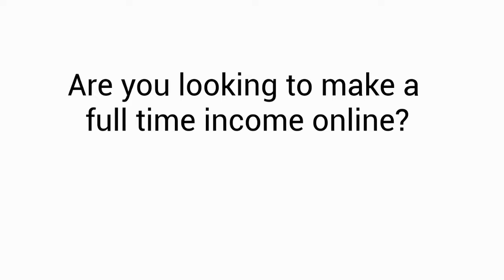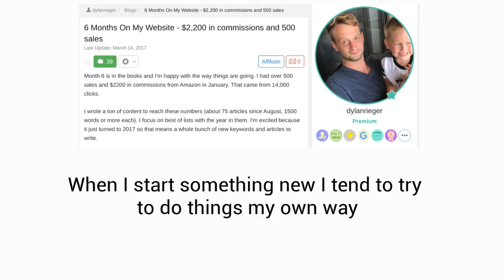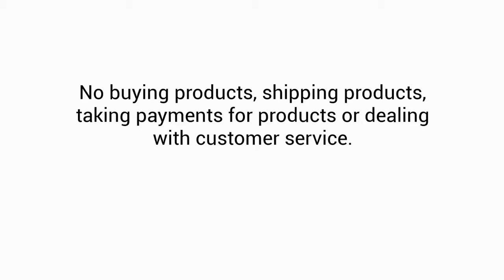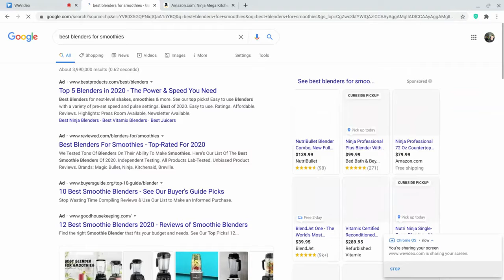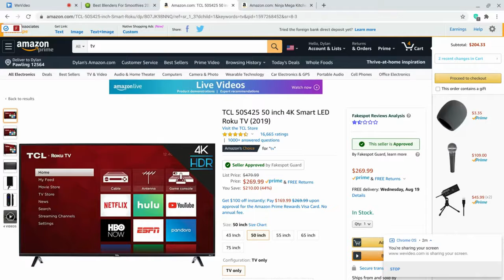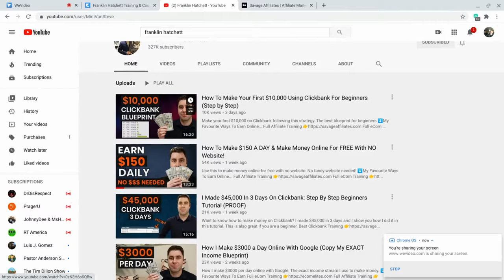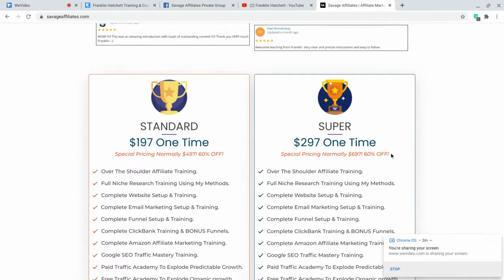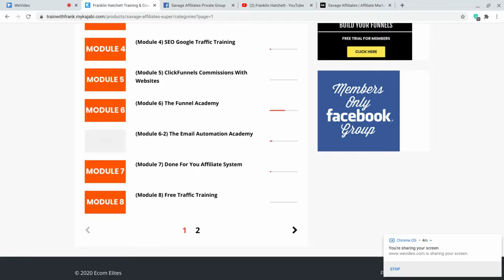Affiliate Marketing Explained